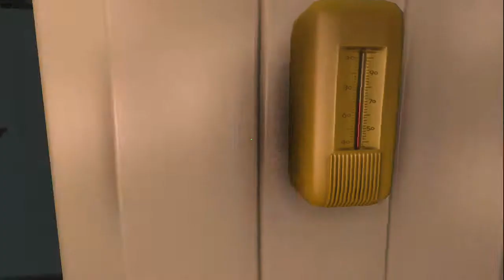Fallout 4 (Part 2) -Deleted-